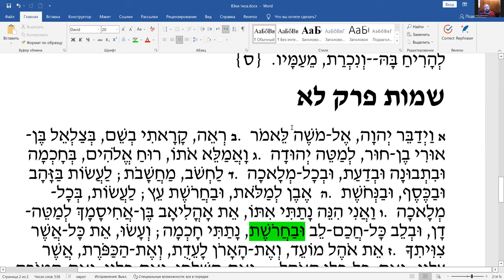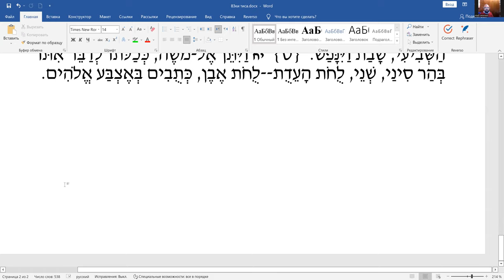Недельный раздел «Ки Тиса», чтение текста на иврите, перевод и грамматический разбор